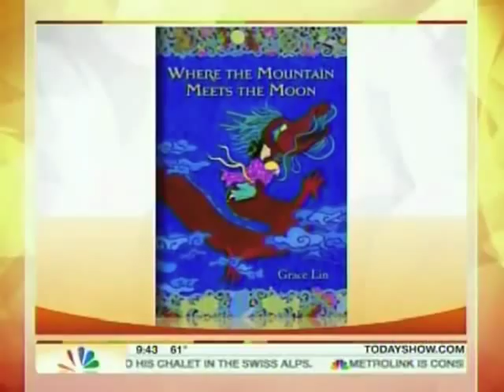Grace Lin on the Today Show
Grace Lin talks with Al Roker about her book "Where the Mountain Meets the Moon"